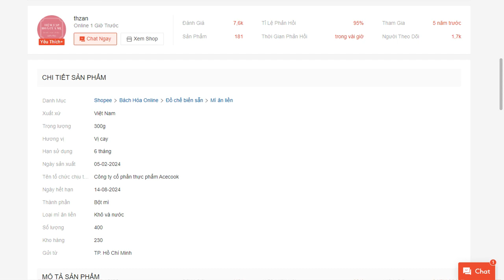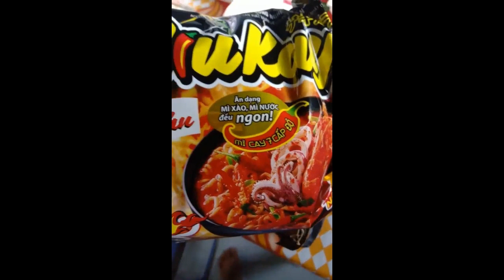Mì SIUKAY hương vị hải sản và hương vị bò shopee